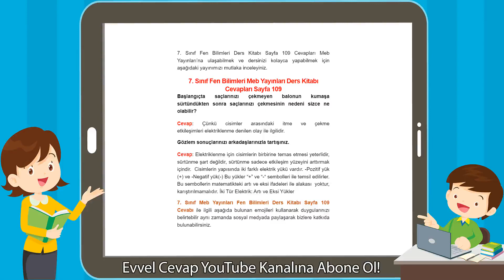7. Sınıf Fen Bilimleri Meb Yayınları Ders Kitabı Cevapları Sayfa 109